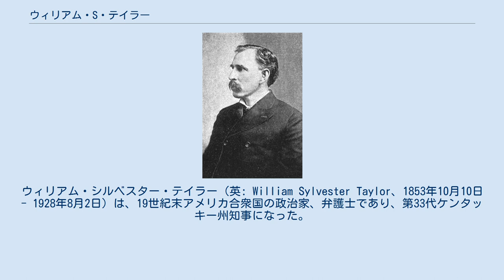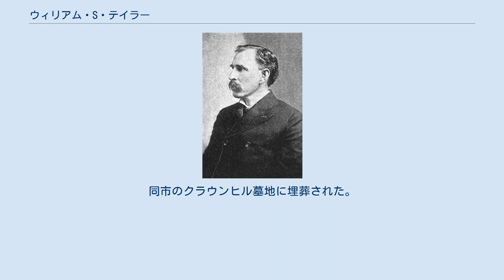ウィリアム・S・テイラー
ウィリアム・シルベスター・テイラー（英: William Sylvester Taylor、1853年10月10日 - 1928年8月2日）は、19世紀末アメリカ合衆国の政治家、弁護士であり、第33代ケンタッキー州知事になった。
1899年に行われた州知事選挙で当初テイラーが当選と宣言されたが、ケンタッキー州議会が選挙結果を覆す判断をして、対抗馬の民主党員ウィリアム・ゴーベルが知事になったので、テイラーは僅か50日間の州知事となった。
 テイラーはあまり教育を受けていなかったが、政治的に洞察力のある弁護士となり、出身地のバトラー郡で役人になることで政界の階段を上り始めた。
民主党の強いケンタッキー州にあって、共和党員というハンディはあったが、民主党の分裂に乗じて、ケンタッキー州では初の州知事となったウィリアム・O・ブラッドリーと共に、テイラーも検事総長に当選した。
その4年後にはブラッドリーの後を継いで州知事になった。
 州議会が選挙結果を覆すと、激怒した共和党員が武装し、州都フランクフォートに集まった。
対抗馬の民主党員ウィリアム・ゴーベルが暗殺された。
それでもゴーベルはその死の床で知事に宣誓就任した。
テイラーは知事に関してゴーベルの副知事候補J・C・W・ベッカムとの法廷闘争で私財を使い果たした。
テイラーは訴訟に敗れ、さらにゴーベル暗殺への関与を問われた。
テイラーは隣のインディアナ州に逃亡し、その後全ての悪事についても恩赦を与えられたものの、ケンタッキー州に戻ることはほとんど無かった。
1928年にインディアナポリスで死去した。
 ウィリアム・シルベスター・テイラーは1853年10月10日に、ケンタッキー州モーガンタウンから約5マイル (8 km) のグリーン川沿いにあった丸太小屋で生まれた。
父はシルベスター・テイラー、母はメアリー・G（旧姓ムーア）であり、その最初の子供だった。
幼い頃は家の農園で働き、学校へも行かなかった。
15歳になってバトラー郡の公立学校に通い、家でも勉強した。
1874年、教師を始め、専門は数学、歴史、政治だった。
教師は1882年まで務め、その後弁護士になって成功したが、農園の運営は続けた。
 1878年2月10日、サラ・"サリー"・ベル・タナーと結婚した。
この夫婦には9人の子供が生まれ、このうち6人の娘と1人の息子が成人した。
 テイラーの政歴は、バトラー郡の事務官に立候補して落選した1878年に始まった。
1880年、グリーンバック党大統領候補ジェイムズ・ウィーバーの選挙人補になった。
その2年後にバトラー郡の事務官に選ばれた。
バトラー郡の歴史の中で民主党員に挑戦してこの地位を得た最初の者になった。
 1884年、テイラーは共和党員になった。
1886年、ケンタッキー州第3選挙区を代表して、共和党州中央委員会の委員に選出された。
同年、共和党は郡の役人全てに候補者を指名し、テイラーは郡判事の候補になった。
その後の選挙で共和党は全員の当選を果たした。
1888年、共和党全国大会では、テイラーが州の代議員として出席した。
1890年には郡判事に再選された。
 1895年、テイラーは州検事総長に選出され、これを1899年まで務めた。
その任期の間に、州上院議員ウィリアム・ゴーベルが新しい選挙法を提案した。
これは州選挙管理委員会を創設し、全郡の選挙管理官を指名し、選挙結果全てを認証する権限を付与するものだった。
州選挙管理委員は州議会が指名し、その中の党派的な構成について制約は無かった。
この法は、ゴーベルによる権力掌握の手段というのが一般の見方であり、州レベルの選挙で民主党の勝利を確実にするように仕組まれ、その中にはゴーベル自身の州知事立候補も入っていた。
この法案は議会で成立したが、時の共和党知事ブラッドリーが拒否権を使った。
議会は即座にその拒否権も覆した。
検事総長だったテイラーは、この法案が違憲であると主張した。
しかしケンタッキー州控訴裁判所はその法が合憲であると判断した。
 1895年に州知事に選ばれたブラッドリーは、ケンタッキー州の歴史で初めて共和党員として選ばれた者だった。
1850年代にホイッグ党が凋落して以来、知事を独占してきた民主党はこれに怒り、失ったものを取り戻そうとしたが、党内の分裂によって紛糾した党大会でウィリアム・ゴーベルを党の公認候補に選んだ。
民主党の中で1つの派閥が別の指...